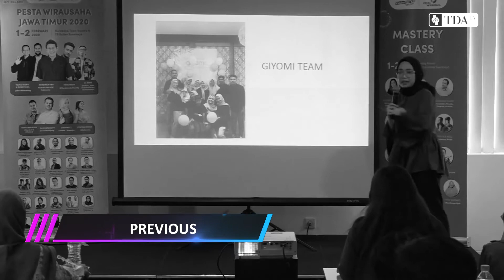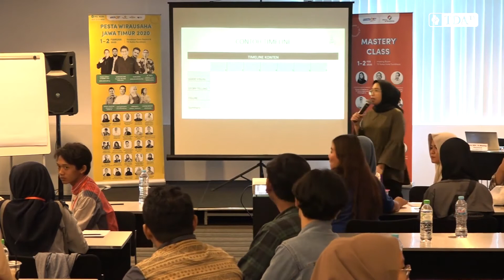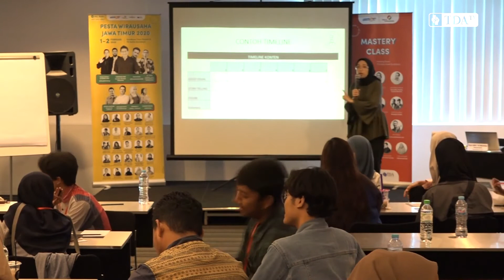Games Membuat Optimasi Konten (2) | Optimasi Konten Instagram Part 5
Sharing Lengkap Optimasi Konten Instagram dari Mas Arifitra Yudha P - Founder Giyomi.id
Yuk simak sesi rekaman classroom Pesta Wirausaha Jawa Timur 2020 . Kali ini ada 15 part yang bisa anda tonton dan pelajari.